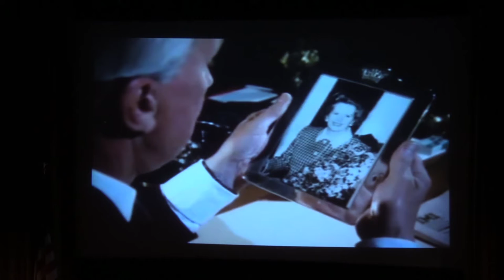Lord Michael Dobbs - House of Cards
Lord Dobb's House of Cards became the most successful television series ever produced by the BBC. Following that success, 20 years later Netflix produced the American series, which has garnered numerous awards and devoted fans. Lord Dobbs will tell us how he created this dark tale of greed, corruption and unquenchable ambition.